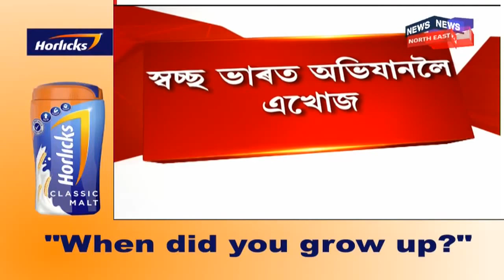PM Modiৰ সপোনক সাকাৰ কৰাৰ চেষ্টা Dudhnoiৰ মেধীপাৰা গাওঁবাসীৰ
হাতে হাতে ঝাড়ু লৈ ওলাই আহিল সমূহ গাওঁবাসী । গাওঁখন সমূহীয়া ভাবে লগলাগি সকলোৱে পৰিষ্কাৰ কৰে । গাওঁখন চাফ চিকুণ কৰি আনন্দিত গাওঁবাসী ।  News18 Assam Northeastত চাওঁক গুৰুত্বপূৰ্ণ সংবাদসমূহ।